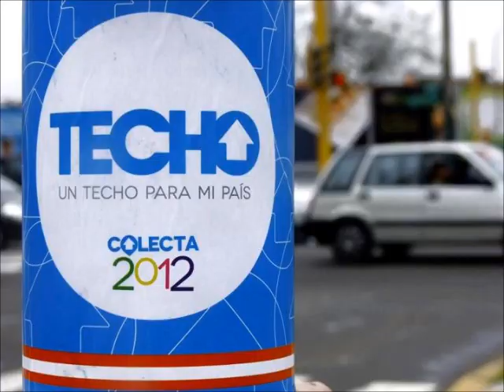TECHO - COLECTA 2012 - LA PLATA - DIAG 80 - TOMI Y NIVE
ESTE 28 Y 29 DE SEPTIEMBRE EL TECHO ESTA DE COLECTA.. Y TODO EL MUNDO ESTA INVITADO A PARTICIPAR.. ACERCATE A ALGUNO DE LOS PUNTOS Y SACATE TODAS LAS DUDAS.